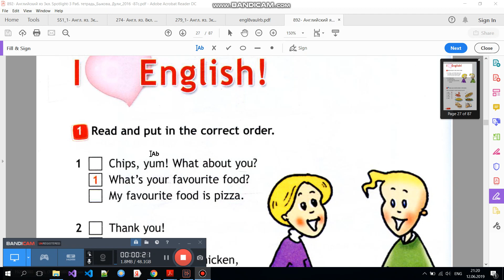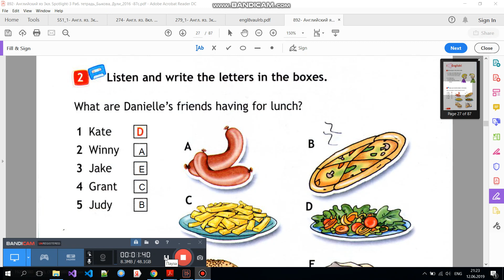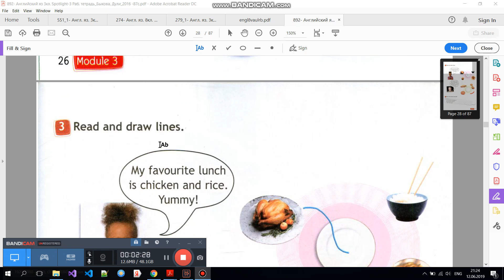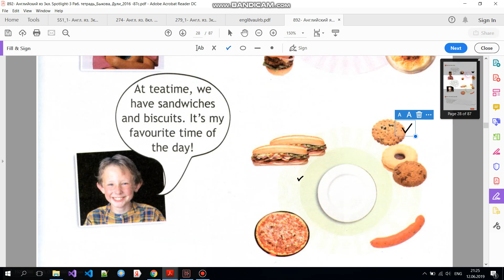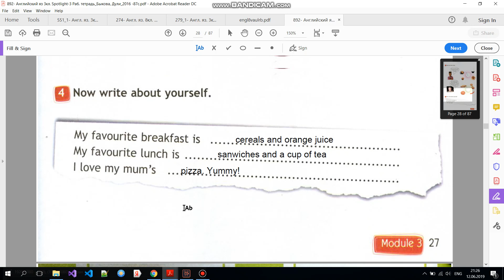Spotlight 3 класс Module 3 I love english!